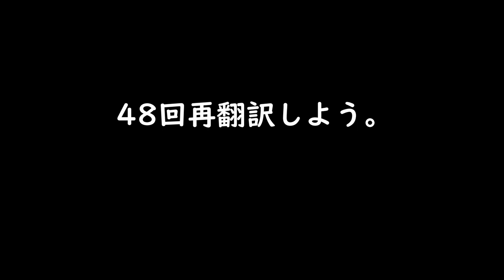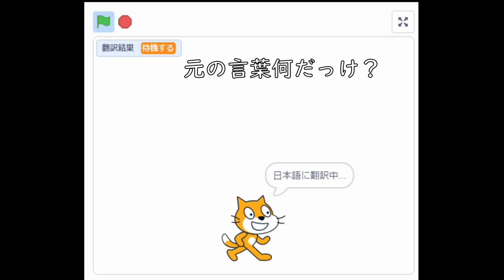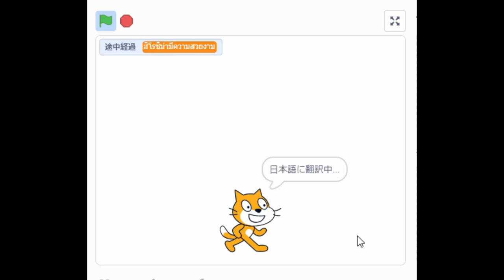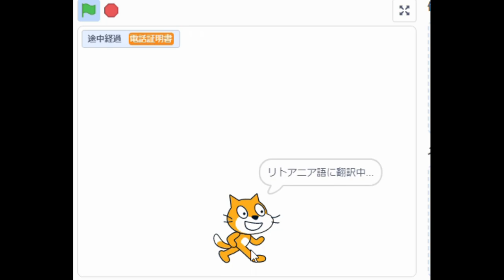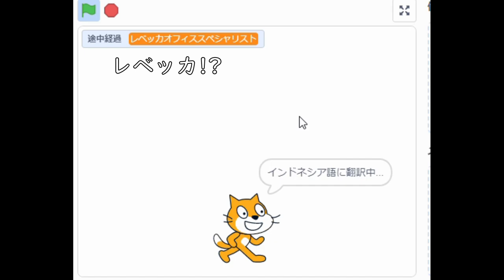【Scratch】48回再翻訳する魔の再翻訳機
魔です。
プレイするためにログインは必要ありません。